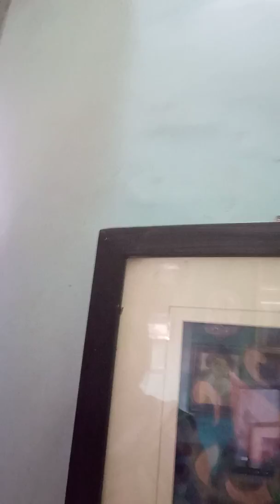My selfie Lifestyle 2332019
Morning health tips by Gayetri Mantra & practice Omm mantra for mind concentration
Knowledgeable lifestyle